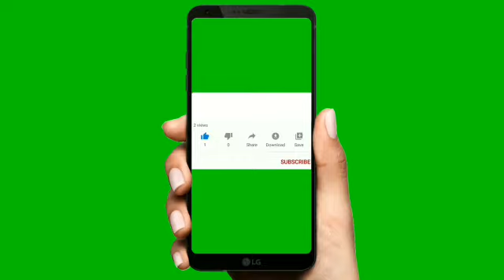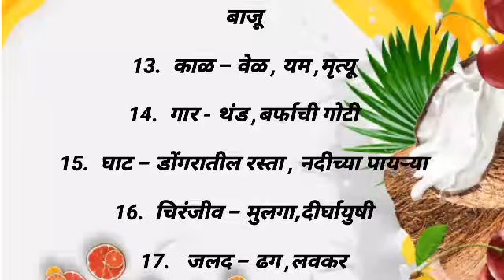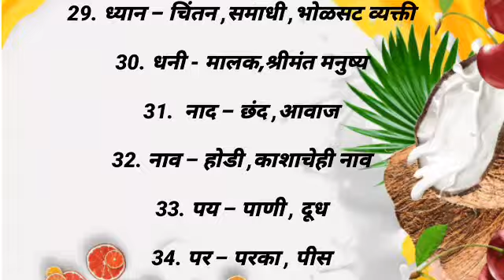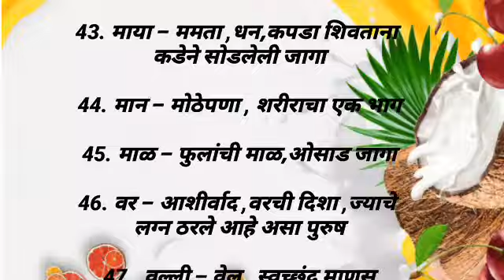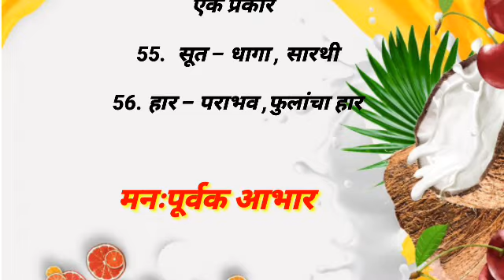एका शब्दाचे भिन्न अर्थ, Marathi Ambiguous Words, शब्दार्थ मराठी, Eka shabdache bhinn Arth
Topic Covered,